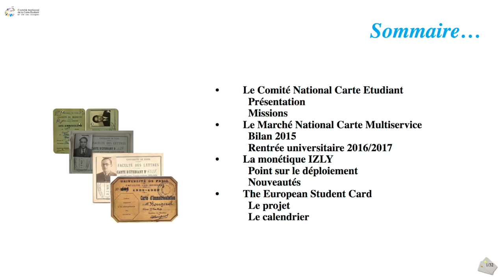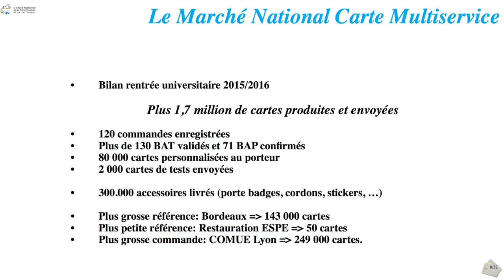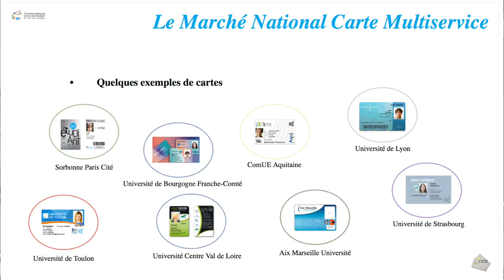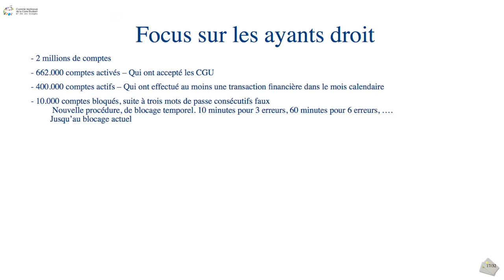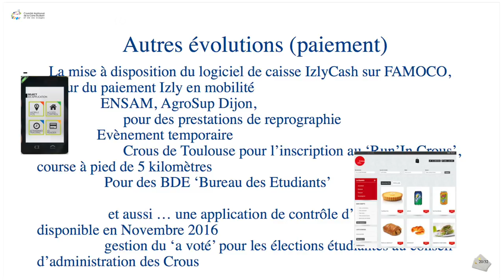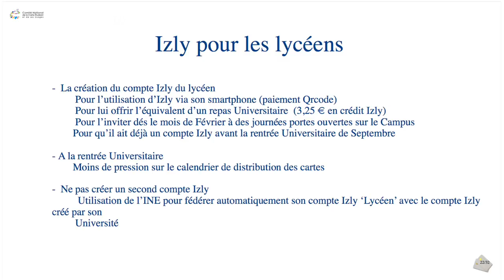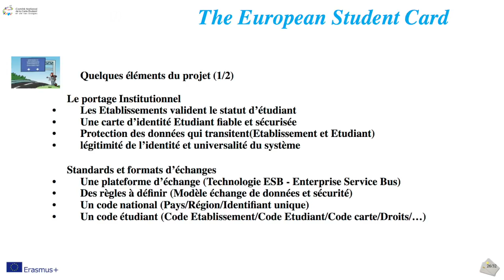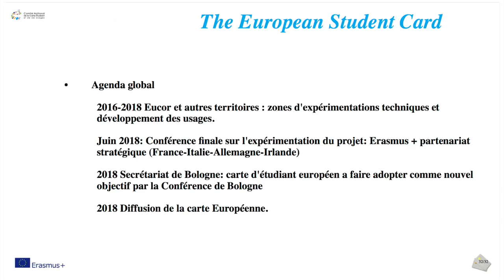Comité National de la carte étudiant - F.Bigrat, M.Affre - 2016